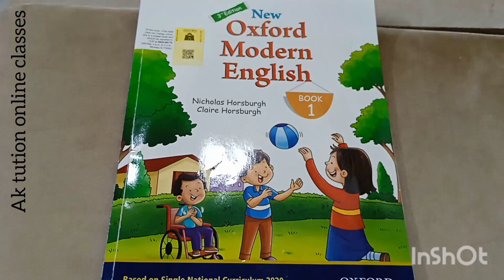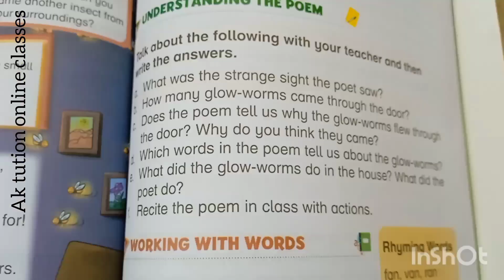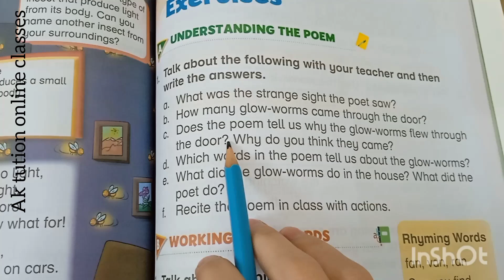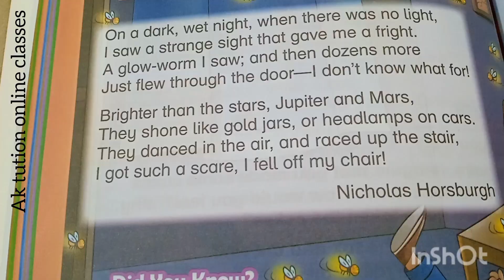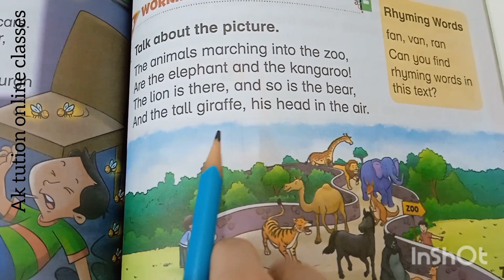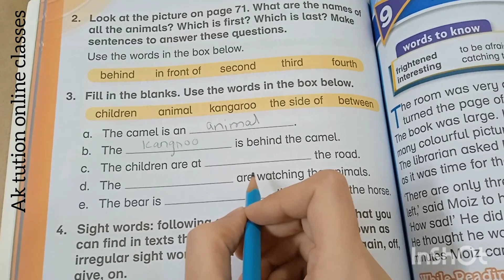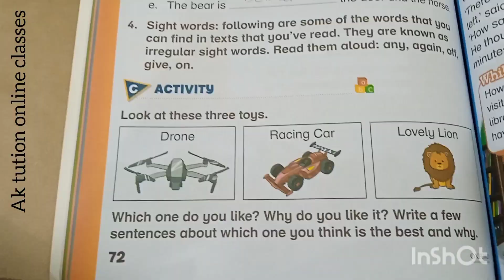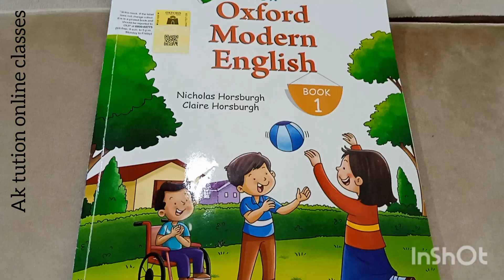Oxford modern English (chapter glow worms)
lecture 16
chapter glow worms with complete exercise